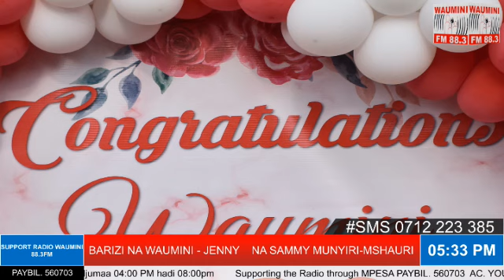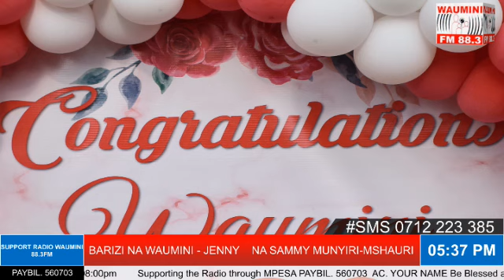Building on precious stone 𝐉𝐮𝐦𝐚𝐭𝐚𝐧𝐨 𝐘𝐚 𝐊𝐮𝐬𝐡𝐚𝐮𝐫𝐢𝐚𝐧𝐚Balozi Jenny na Rev. Sammy Munyiri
RADIO WAUMINI 88.3FM